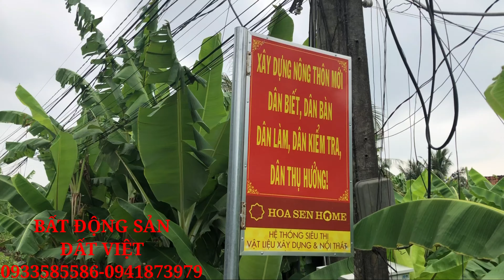MS:142 Đất đẹp Cao Ráo - Thích Hợp Làm Kho,Nhà 7,5 X 84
BẤT ĐỘNG SẢN ĐẤT VIỆT